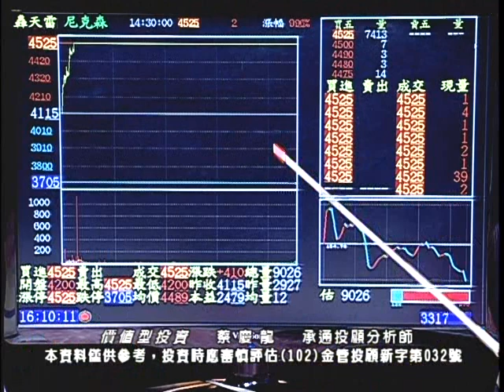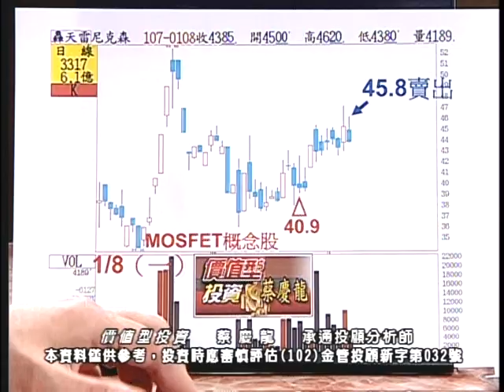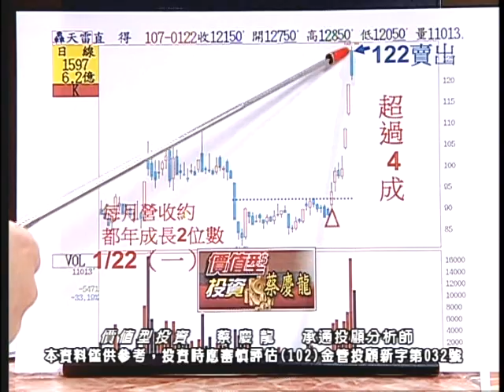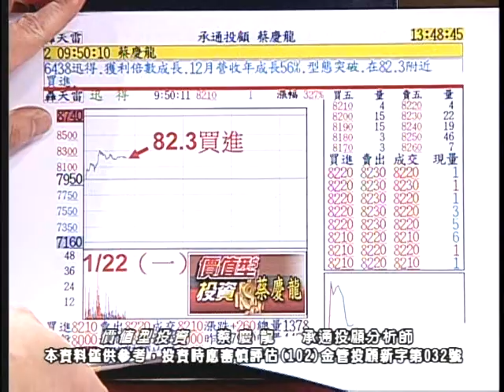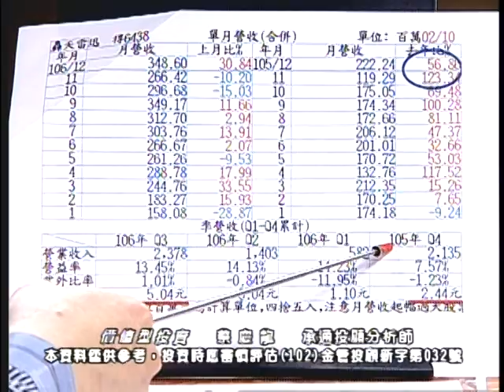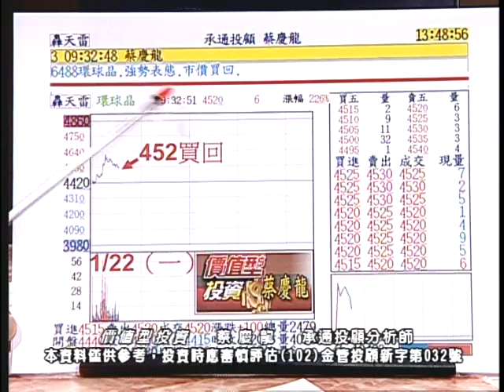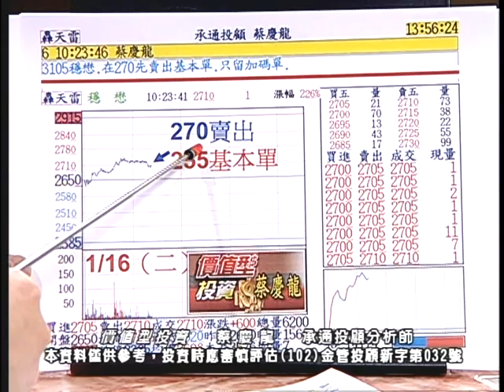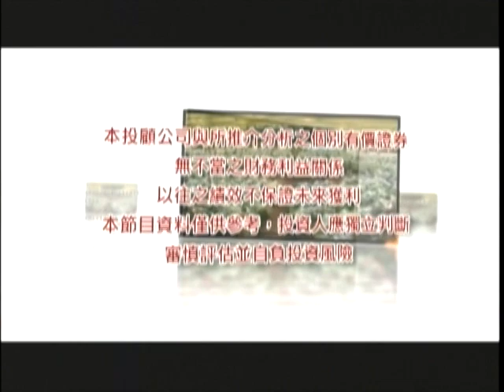20180123 1800 蔡慶龍 價值型投資